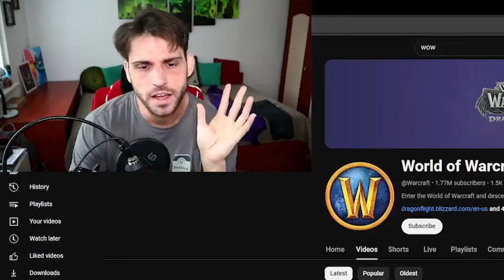Is "Dark Heart" Connecting The Dots?